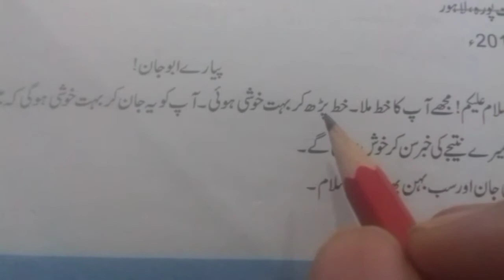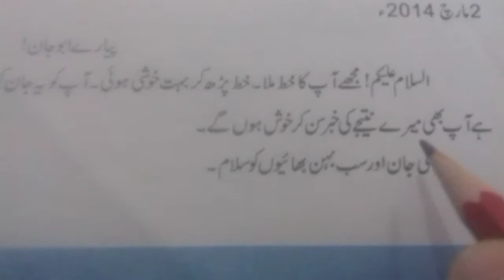CLASS- FOUR | URDU- B| عنوان : خط : ابا جان کےنام| صفحہ نمبر - 51